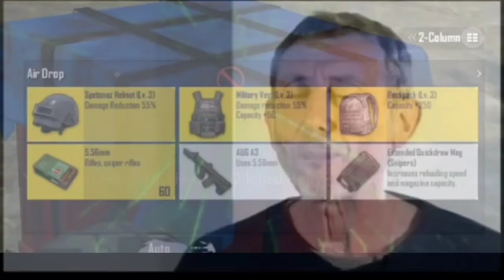MARAMING CHEATER|PUBG Mobile Lite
matagal-tagal na din akong hindi nag lalaro ng Pubg specially Ang pubg mobile lite...

Game Link:

Tetit Gaming Channel Link:

I'm on Instagram as @angelothe_nightcrawler. Install the app to follow my photos and videos.